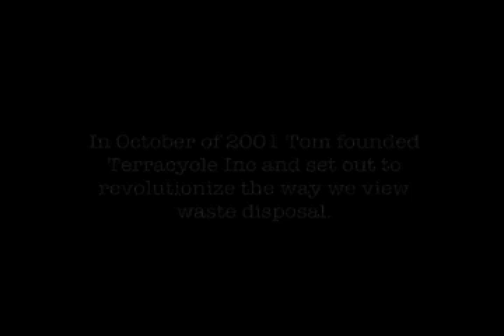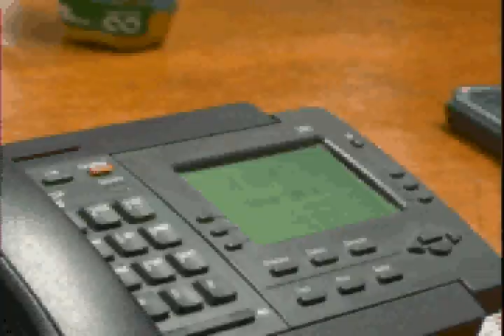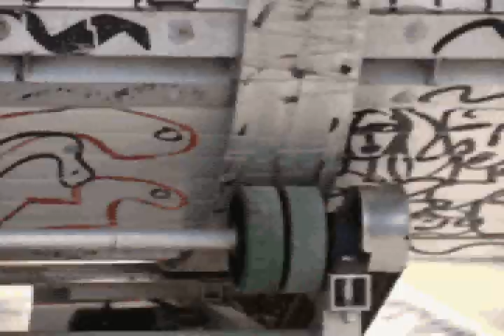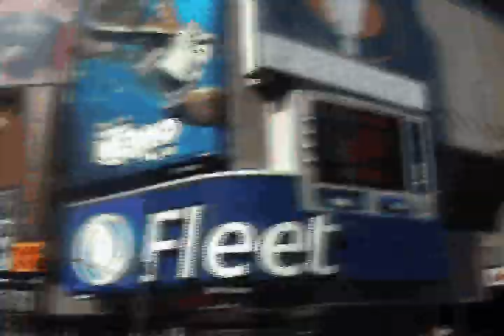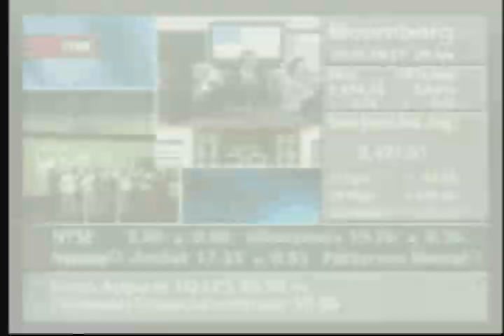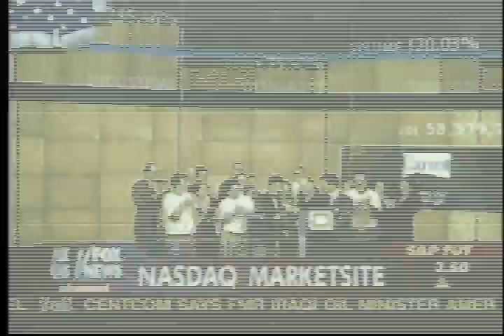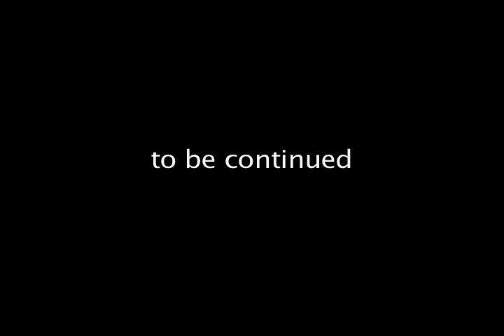TerraCycle Documentary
Documentary on one of the worlds most innovative green companies out there! Tom Szaky's amazing story how he came up with the first product made from waste and packaged in waste. TerraCycle believes there is no such thing as garbage.